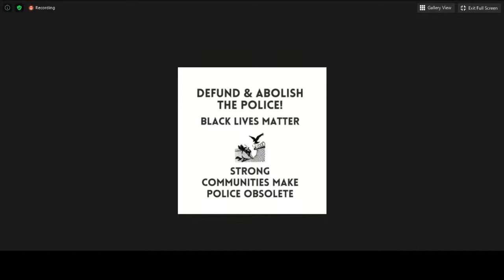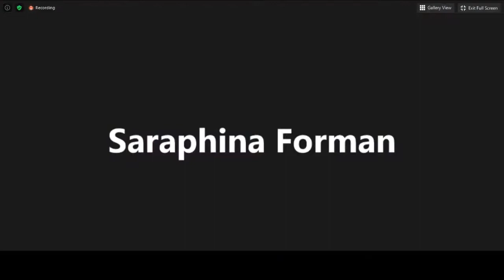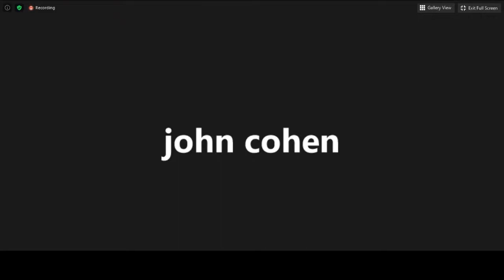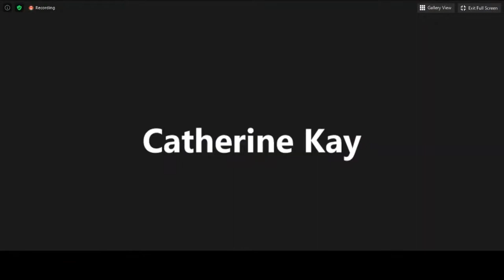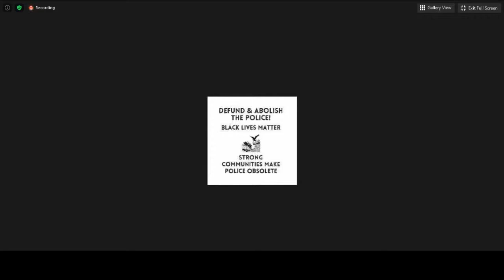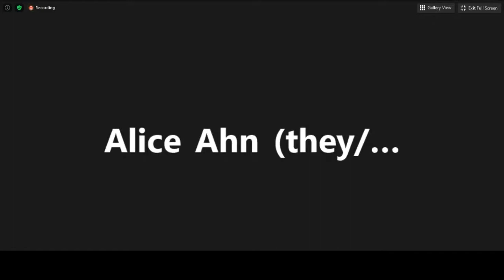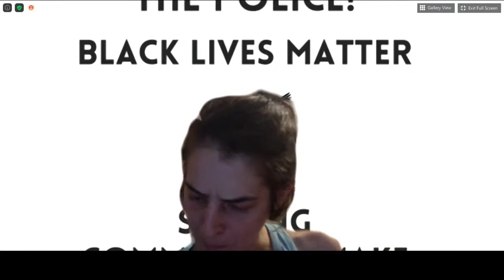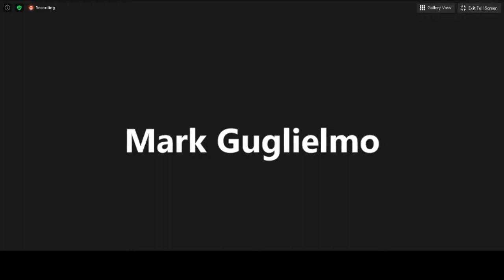Special City Council Meeting 6/10/20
The Northampton, MA government meeting archive is managed by Northampton Open Media,